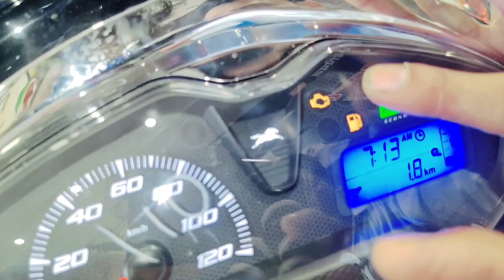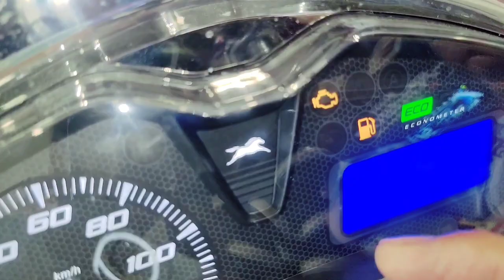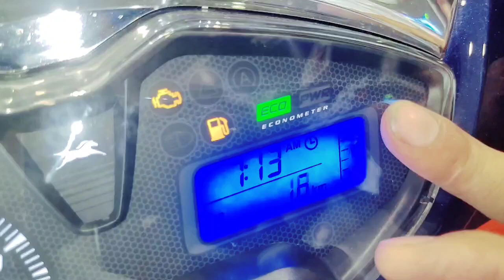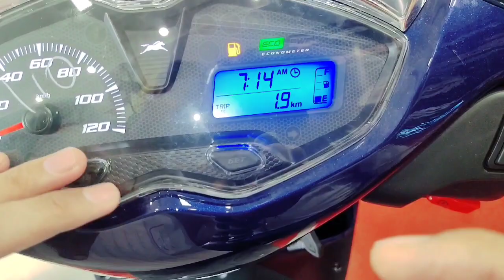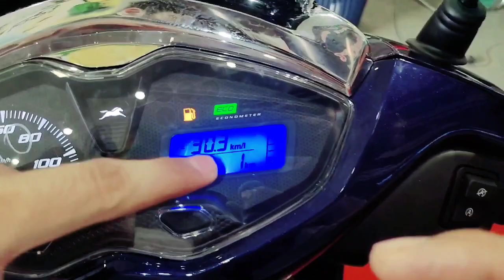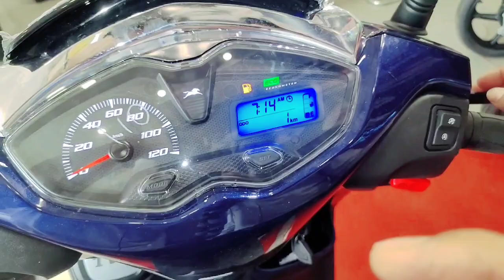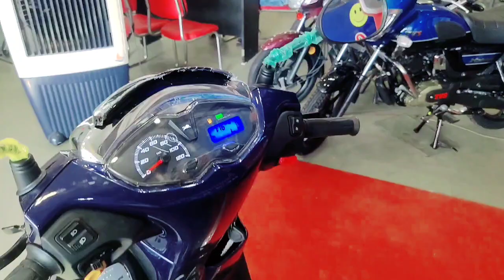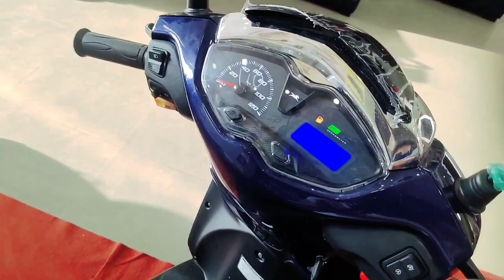TVS JUPITER 125 SCOOTY | COMPLETE REVIEW